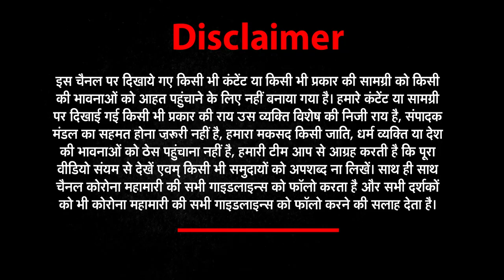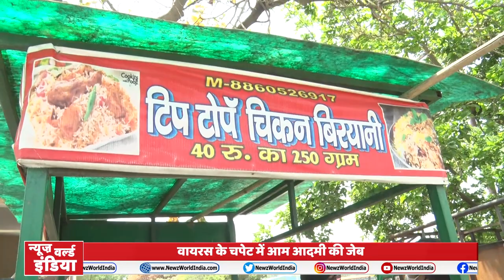वायरस ने छीनी रोजी- रोटी, आम लोगों का हाल कोरोना से बेहाल | Newz World India